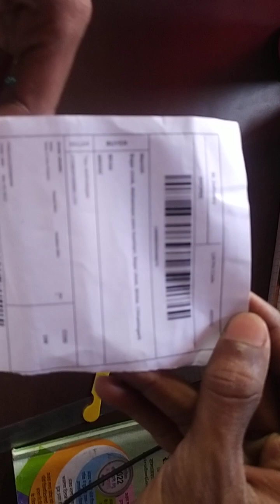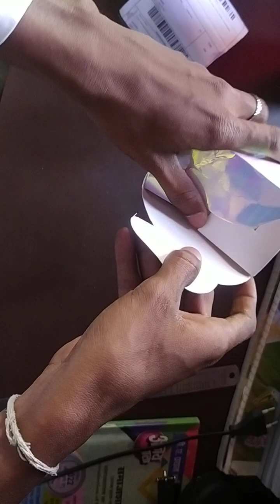60Rs me 3 Watch' Aur Kya Chahiye | Smarte LED Watch